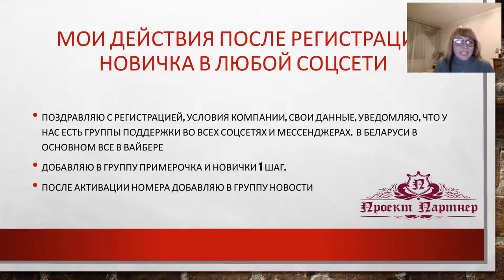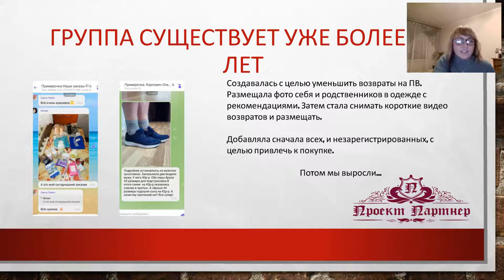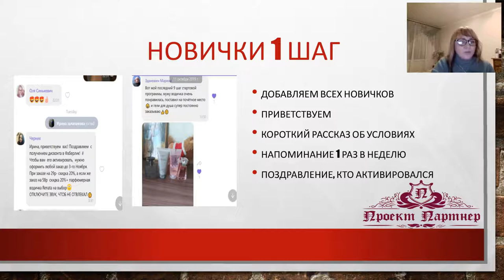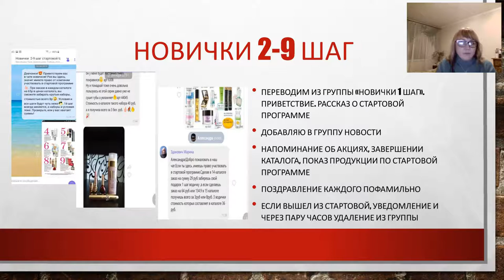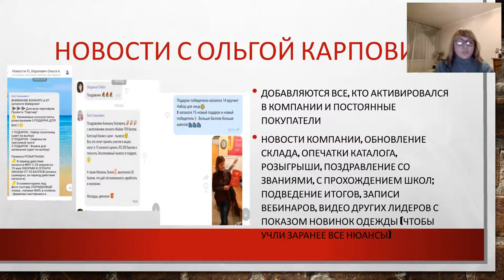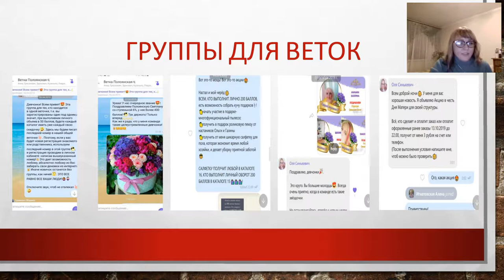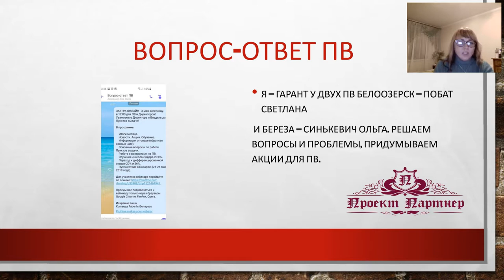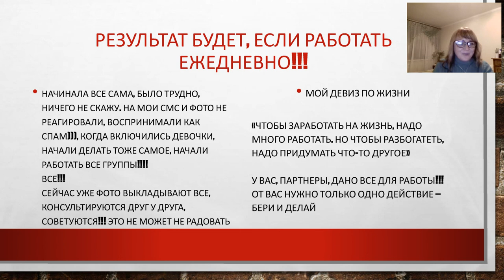Сопровождение структуры в вайбере. Мой опыт